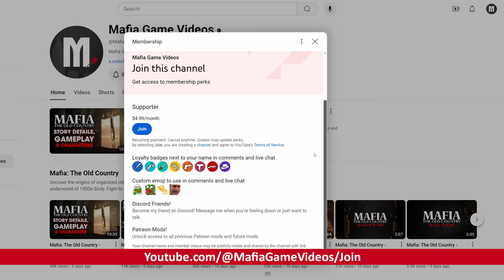GTA Frosted Winter - Mission #20 - Contact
Grand Theft Auto - Frosted Winter (Ultimate Winter Mod) Mission 20 Contact Gameplay Walkthrough \ Guide in 4K at 60 FPS - No Commentary playthrough. Mod by Pistukas. Voices by me (MGV).

GTA FW Description:
Liberty City 2002. Three months after Salvatore Leone’s death, the family throne is up for grabs. Tradition favors Tony Cipriani, but Salvatore’s will names his son, Joey, as Don—if he marries and secures a lucrative deal. Tony, unwilling to wait, sets Joey up to be killed. But Joey survives and returns, vowing to reclaim his birthright and take revenge on his traitorous friend. The battle for power and loyalty begins.